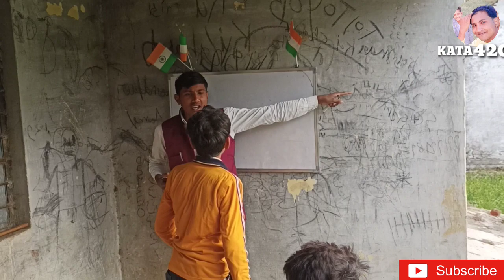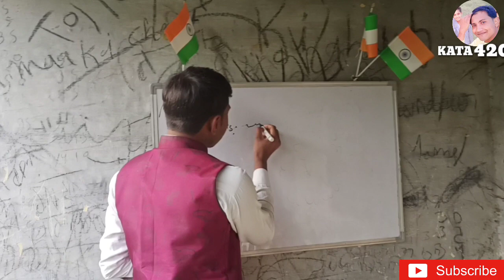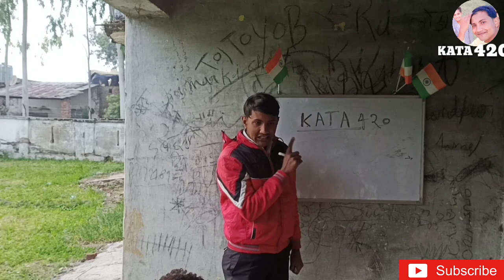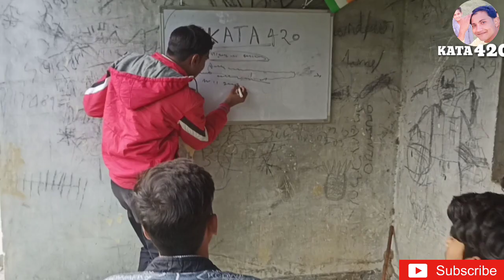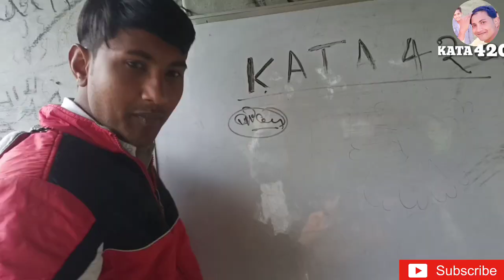Jungali School Part 2 | KATA 420 | IBRAHIM 420 | Vakeel 420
Jungali School Part 1 | KATA 420 | Funny Comedy#short IBRAHIM 420 Vakeel20

आदमी या ट्रेन | Aadami Ya Train || man or train || 420 ke Maje | Ibrahim420 | Vakeel420
420 Ke Maje
Round2hell, round2hell new video, round 2 hell

Hello doston good morning kaise aap doston humne is video mein bahut jyada comedy ki hai agar video acchi Lage to channel ko subscribe video ko like Karen thank you so much

Instagram I'd -  Instagram.come/kat_a420aq

Plz Dosto Sport Me Guys

Credit - No Copy Right Music

Video All Created = KATA 420 TEAM

Screept -Ahatasham Qureshi
Camera Man - Mukeem Rajput
Production - Gunnewaz Qureshi, Aamir Qureshi, Rihan Qureshi

pushpa movie comedy 2022 funny moment pushpa movie dialogue 420 kahta 420

 420 new comedy
420 ke dialogue
420 ki khichdi
vakil 420 ki gharwali
gaon Ka pyar vakil 420
vakil 420 ki aaski
braham 420 ki comedy

2022 new comedy funny moments Kata 420